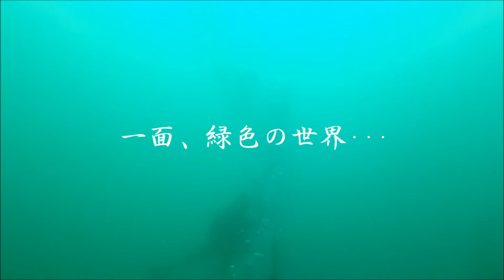熱海の沈船で潜ったら、ビックリするくらい視界不良だった。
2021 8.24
熱海ボートダイブ　ポイント『沈船』
浮遊物が多く、水面付近の透明度は２～３ｍ。
沈船がある水深２５ｍ付近の透明度は５ｍ弱。
ここ数年で一番の視界不良。緑色の世界が広がってました。